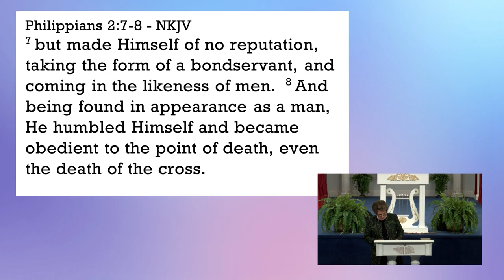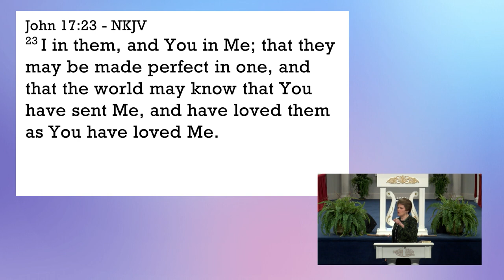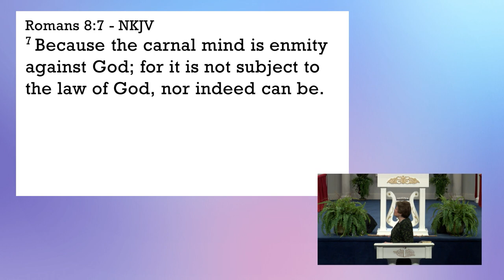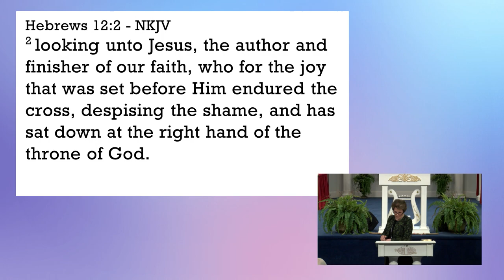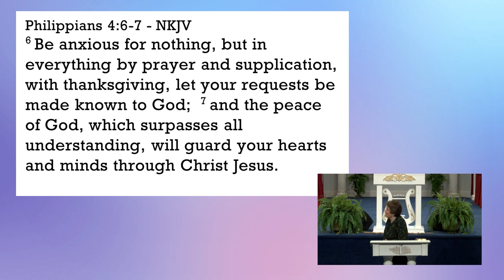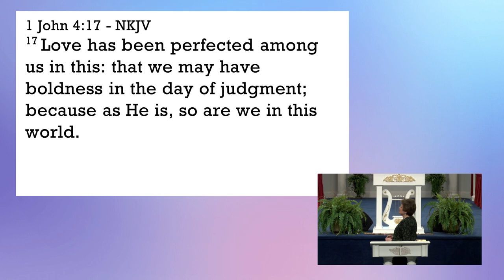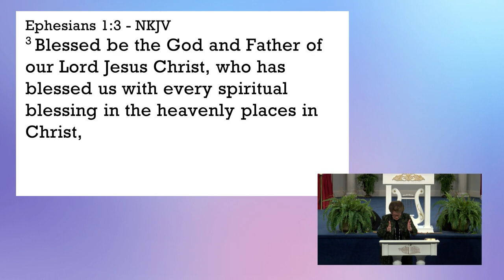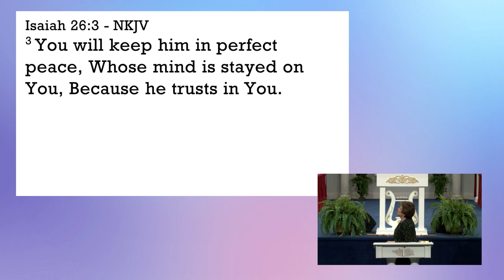How To Think Like Jesus by Dr. Sandra Kennedy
Did you know that your whole life of walking in Victory is wrapped up in your thinking and how you think? Listen to Pastor Sandra Kennedy, as she gives insights of “how to get pass you and how to think like Jesus”. Most importantly, if you are to conquer and overcome, your whole life of walking in victory is wrapped up in your thinking. See how you can move into what He has called you to be and how to live by the mind of Christ.